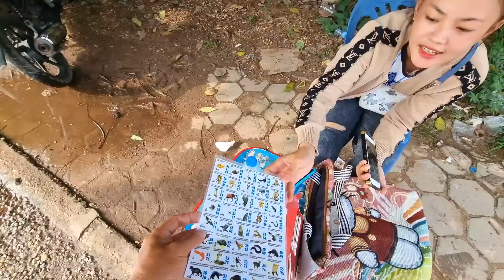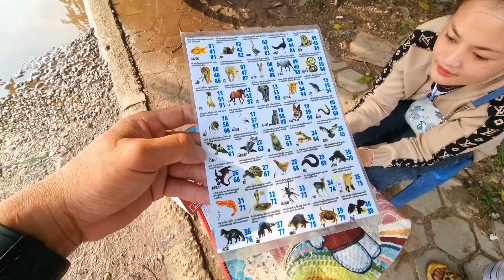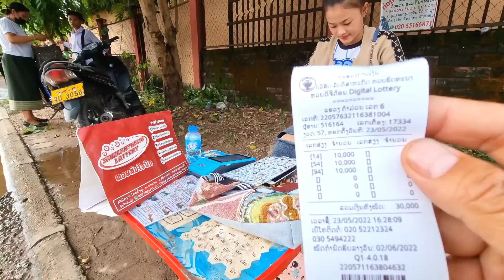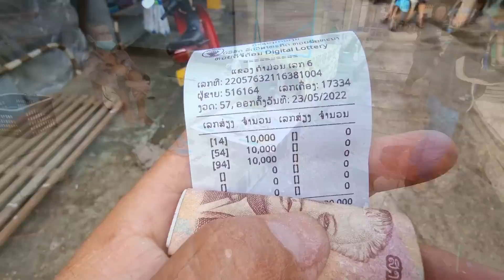รถตู้นอน🚐ออนทัวร์ EP#34 ตลาดเย็นนาโบ่🇱🇦แขวงคำม่วน สปป-ลาว